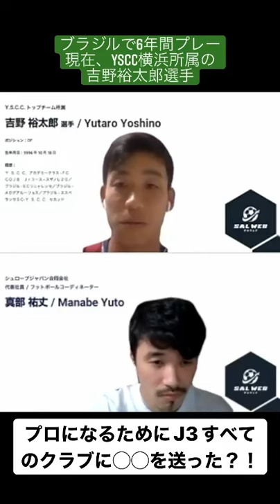プロになるため、J3すべてのクラブに◯◯を送りました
★中学卒業後に単身でブラジルへ渡り、ブラジルでプロ契約を勝ち取った後に"逆輸入"という形でJリーガーになった吉野裕太郎選手。彼がサッカー留学を通して掴んだものやサッカー留学の魅力について発信していきます。

名前：吉野 裕太郎（Yutaro Yoshino）
経歴：Y.S.C.C. アカデミークラス → FC C.O.J.B Jrユース → スザノ U20（ブラジル） → SCリニャレンセ（ブラジル） → ADグアルーリョス（ブラジル） → エスペランサSC → Y.S.C.C. セカンド → Y.S.C.C. トップチーム ※2022年10月現在

★ サルウェブ では、サッカー留学・トライアウトに関する無料相談を受付中です。興味のある方はお気軽にご相談ください📩

※累計300名以上のサポート実績！
JFL、大学サッカー部（地域・都道府県）、高校サッカー部（プレミアリーグ・プリンスリーグ）、Jクラブ下部組織（ユース・ジュニアユース） 等。

※メデイアにも多数掲載実績あり！